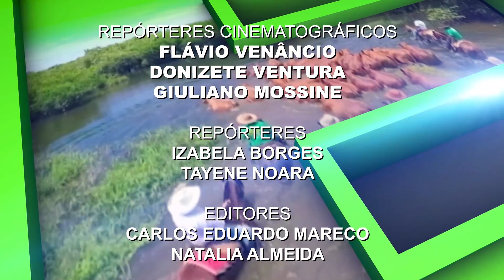TERRA PECUÁRIA - Edição 08/06/2020